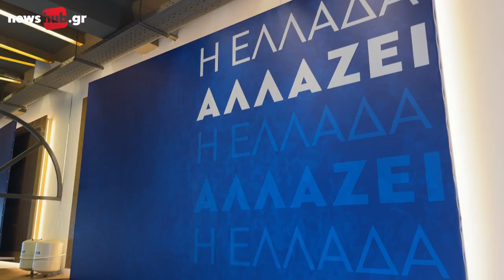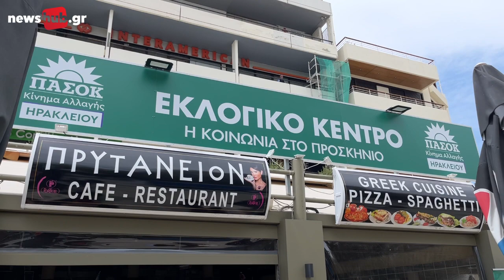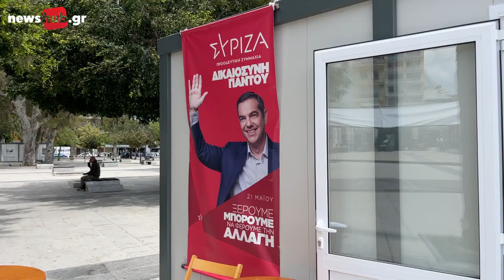Προετοιμασια των κομμάτων στο Ηράκλειο ενόψει εκλογών